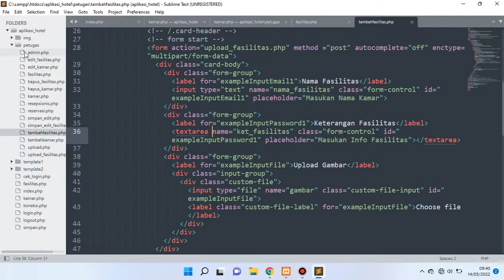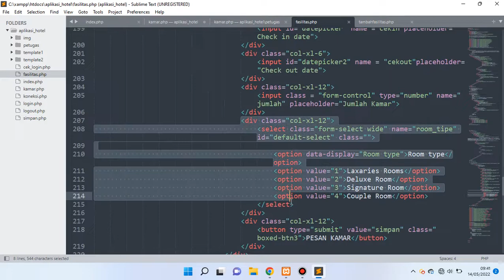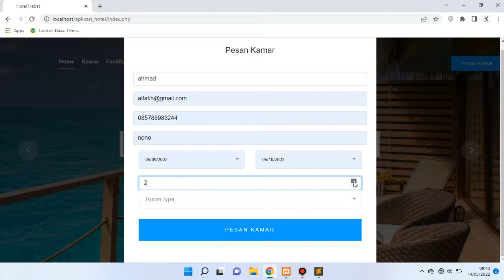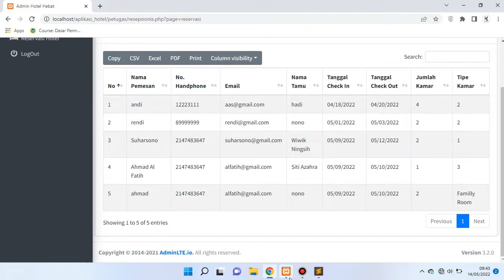Tambahan (Mengganti tipe kamar pada menu resepsionis)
mengganti tipe kamar yang berupa angka pada form resepsionis di menu resepsionis